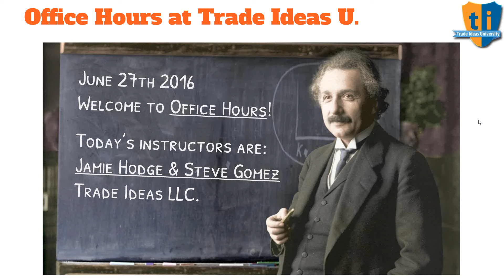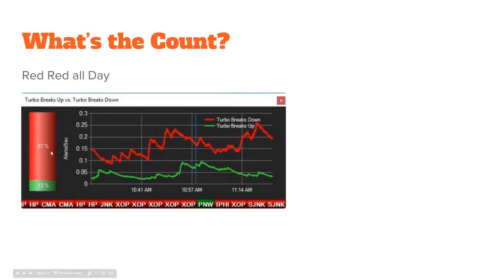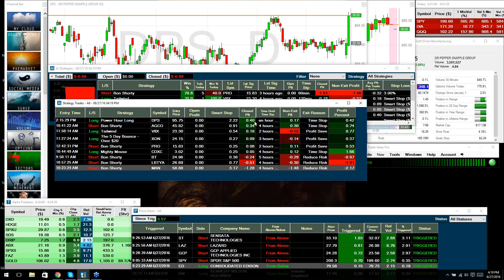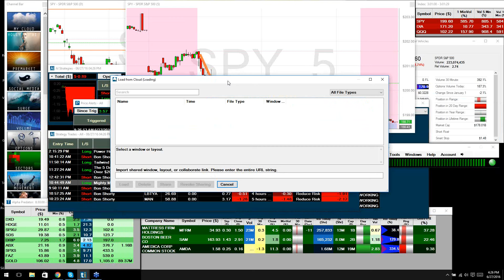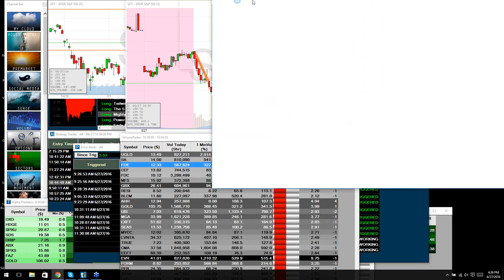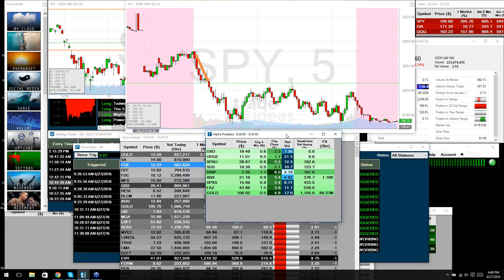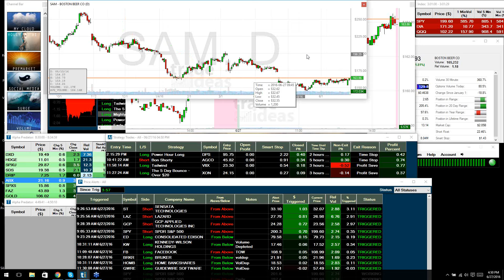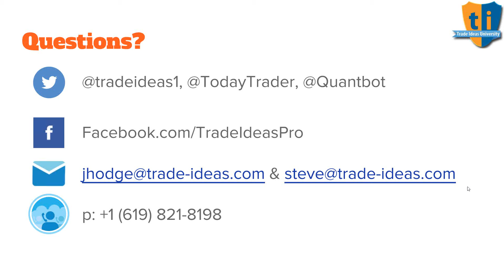2016 06 27 14 01 Office Hours with Trade Ideas